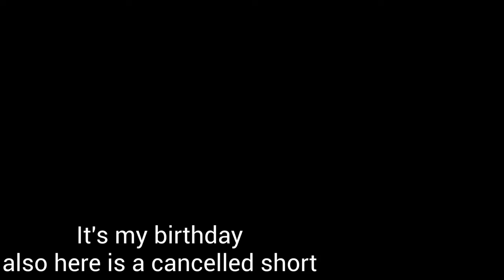It's my Birthday!!!!